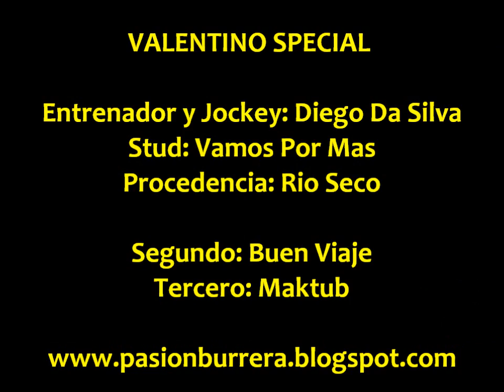Valentino Special, Rio Seco (22-09-13)